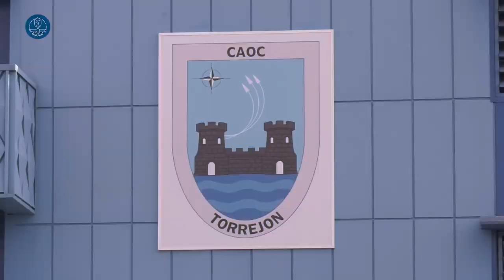73 ANIVERSARIO DE LA OTAN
TalDíaComoHoy, hace 73 años se fundó la @NATO. Conmemoramos este aniversario con el izado de las banderas de la OTAN y de todos sus miembros en el CAOC-TJ.